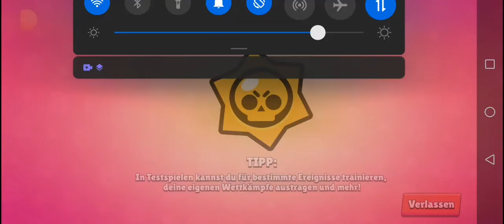Ich bin so lost